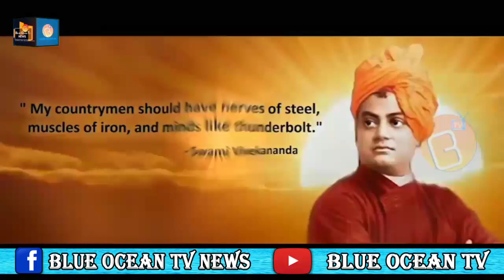Special AV On JanaSena Chief Pawan Kalyan At Bharatiya Chatra SanSad_#BlueOceanTvNews